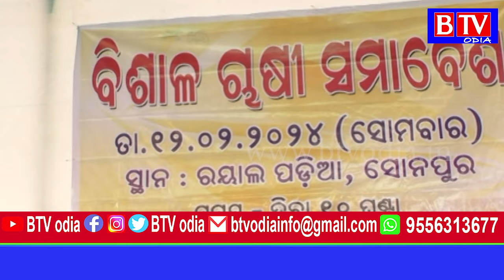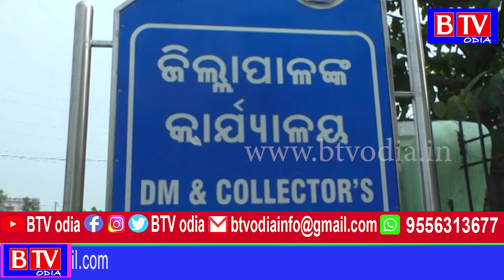subarnapur :11 ଦଫା ଦାବି ନେଇ ସରକାରଙ୍କୁ ଘେରିଲେ ଚାଷୀ ସଙ୍ଗଠନ//BTV odia